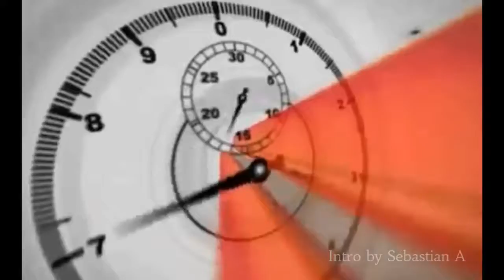Thorp TV: 12/19/17